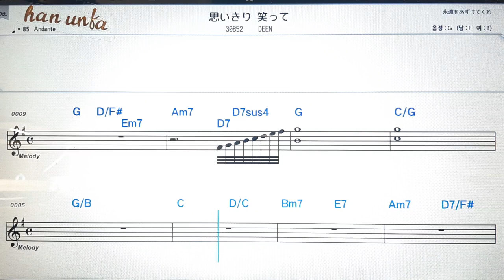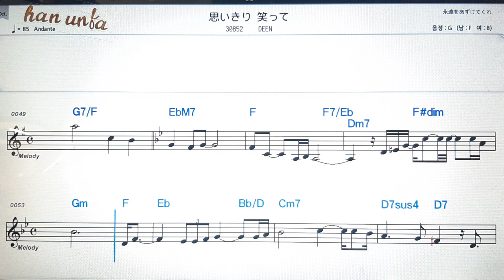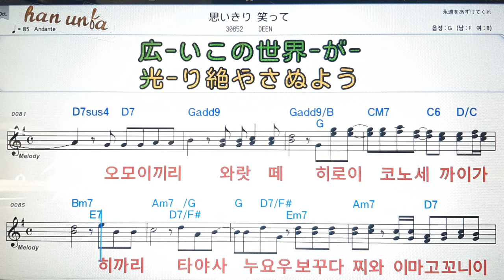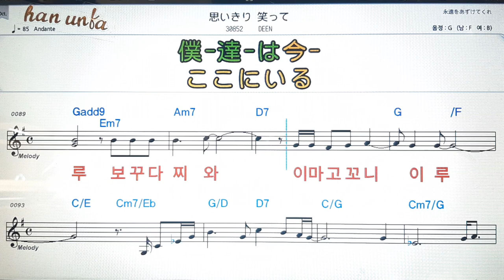오모이기리와랏떼/Deen💕日本の歌*Karaoke*Sheet Music*(한*일본어 동시 발음)韓国語 日本語の同時発音